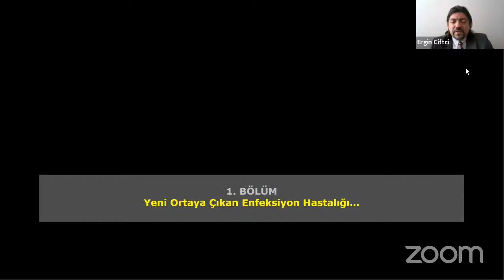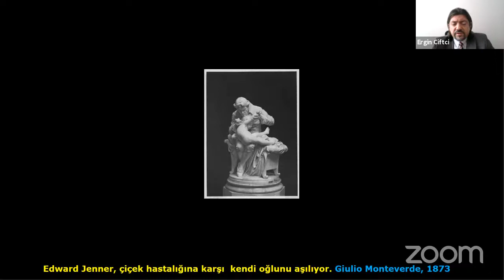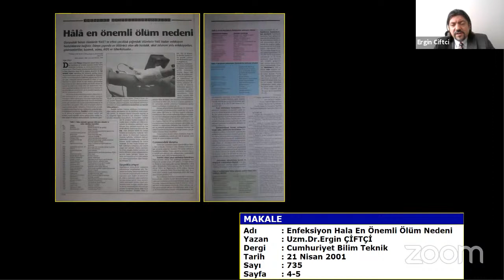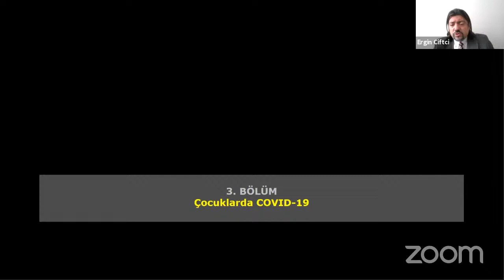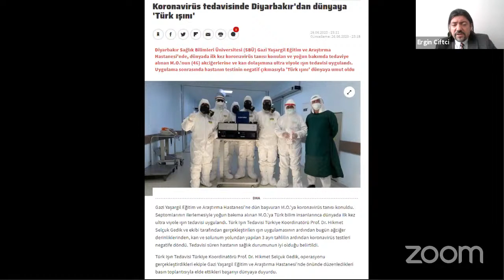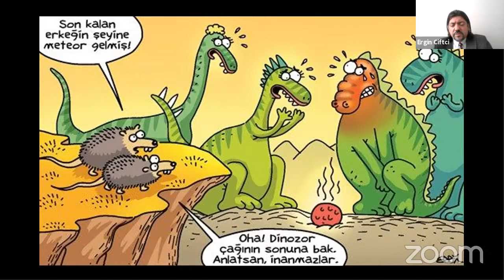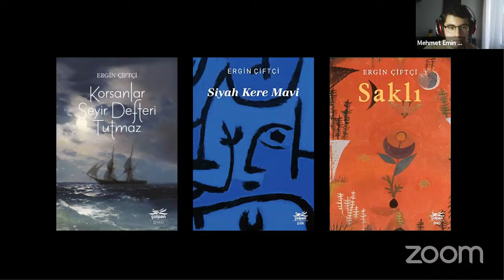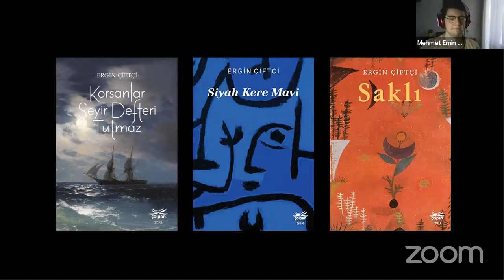Prof. Dr. Ergin Çiftçi ile Bilim Sohbetleri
Biruni Üniversitesi Moleküler Biyoloji ve Genetik Topluluğu
Bilim Sohbetlerindeki konumuz Covid 19: Yeni Ortaya Çıkan Bir Enfeksiyon Hastalığı